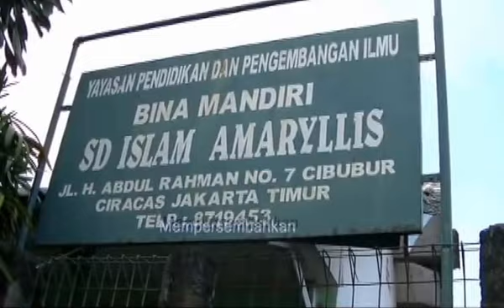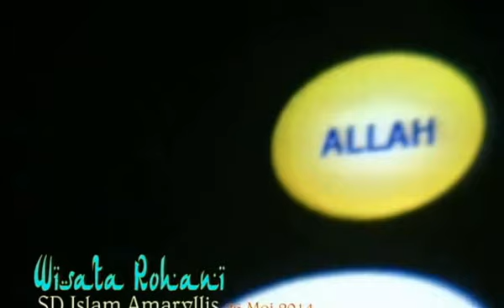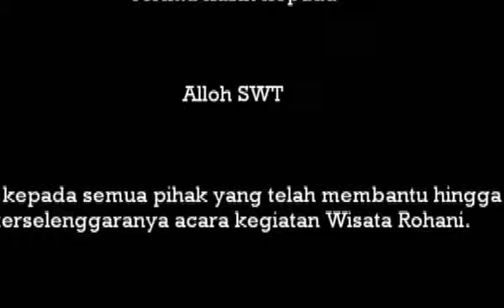Wisata Rohani SD Islam Amaryllis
Wisata Rohani
26 Mei 2014
 Curug Cilember